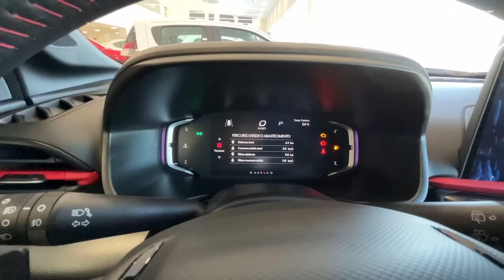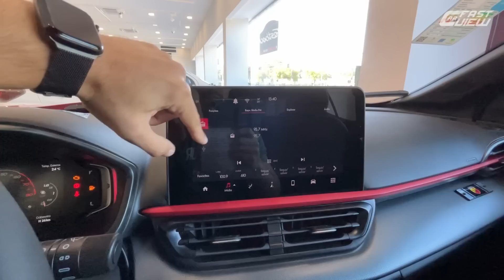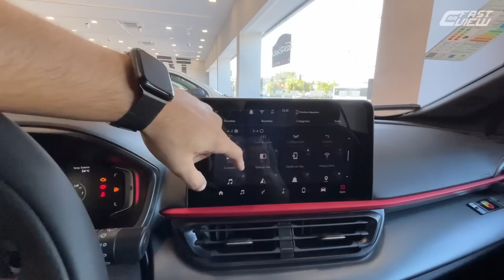NOVO FIAT PULSE ABARTH 2023 MELHOR CUSTO BENEFÍCIO DA CATEGORIA, MAS É BOA OPÇÃO CUSTANDO R$150 MIL?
DISPOSITIVO PLUG AND PLAY, SEM NECESSIDADE DE ADAPTAÇÃO, PARA LIBERAR YOUTUBE, NETFLIX E VÍDEO EM MOVIMENTO NA CENTRAL MULTIMÍDIA DO SEU CARRO (consultar compatibilidade com seu veículo)

NOVO FIAT PULSE ABARTH 2023 EM DETALHES

Avaliei o novo Fiat Pulse Abarth 1.3 Turbo 2023, o mais novo SUV esportivo da marca italina e o 1º SUV Abarth do mundo! O modelo chega com preparação de motor, câmbio, direção, suspensão e escape, trazendo também ótimos números de potência com seu motor T270 de 185 cv e 27,5 kgfm de torque, sem falar no 0 a 100 km/h que é feito em 7,6 segundos! Confira todos os detalhes deste verdadeiro esportivo!

⚠️ PENSANDO EM COMPRAR CARRO SEMINOVO OU USADO E QUER SABER O HISTÓRICO COMPLETO DO VEICULO?

00:00 Início
00:34 Preço e detalhes externos
02:19 Detalhes traseiros
03:30 Detalhes internos
04:56 painel e multimídia
10:01 Detalhes internos traseiros
11:25 Motorização
12:22 Iluminação
13:13 itens de segurança
13:29 Cores e valores

📊 FICHA TÉCNICA
NOVO FIAT PULSE ABARTH 2023
Motor: 1.3 turbo flex
Potência: 185 cv (E) 180 cv (G)
Torque: 27,5 kgfm (E) e (G)
Transmissão: Automática 6 marchas
0 - 100km/h: 7,6 seg
Vel. Máx: 215 km/h
Cons Urbano: 6,8 km/l (A) 10 km/l (G)
Cons Rodoviário: 8,8 km/l (A) 12,3 km/l (G)
R$ 149.990,00